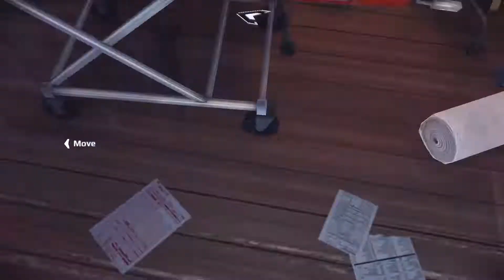Modern Combat 5: Blackout (PC) w/ Gizmo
"It stood rite up and snapped rite off"